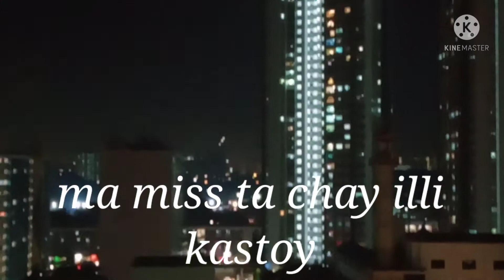VIEW OF JURONG West SINGAPORE/BUHAY OFW IN SINGAPORE/WONDERWOMAN LUBUAGAN VLOG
just take a minute to enjoy the view of JURONG West